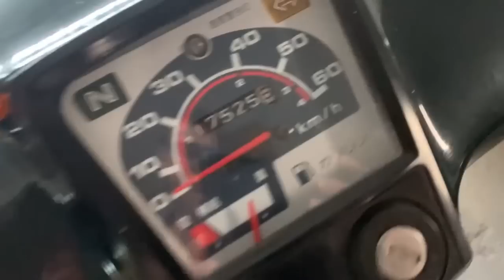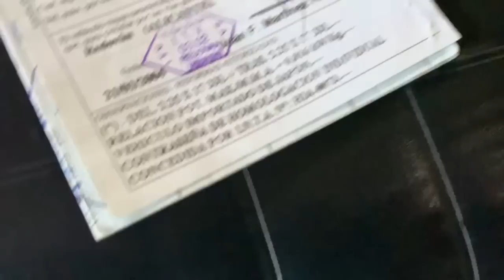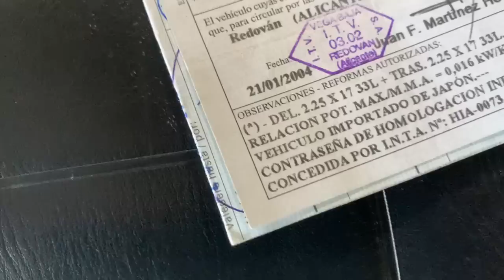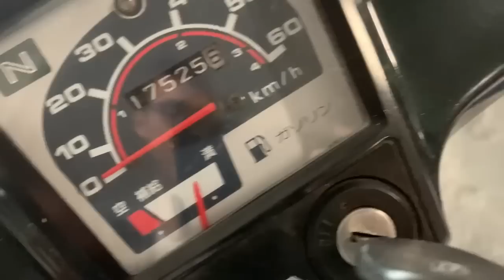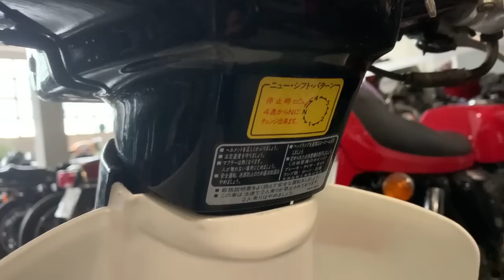Recibimos una MOTITO muy ESPECIAL con Velocidad tope de 30 KM Hora